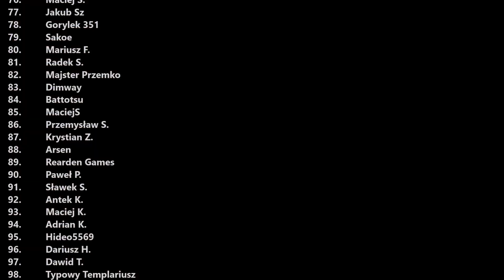Zagrajmy w The Elder Scrolls IV: Shivering Isles (Wyspy szaleństwa) part 68